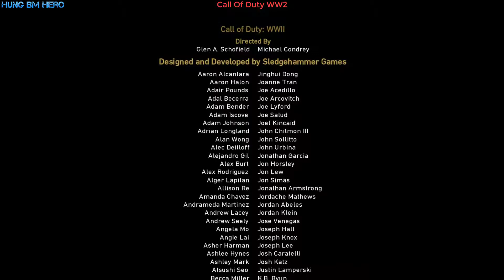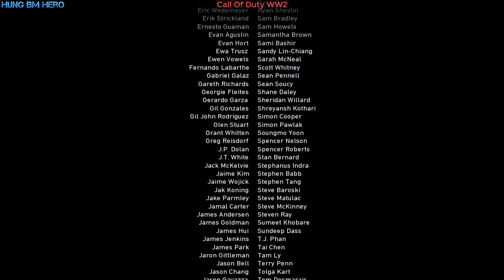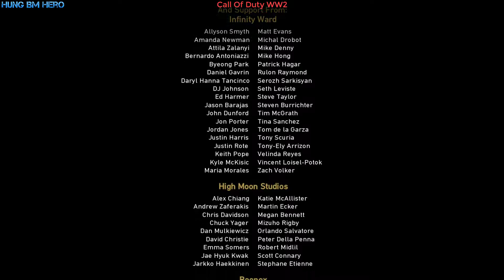Rescue Zussman - Call Of Duty WW2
Dowload
Help My Friends
Roblox GamerVN (His channel is poor so let help him)
Music
Intro Music: N i G H T S - B R E A T H
Music In Video: music in game
Steam
Another
WHAT IS CALL OF DUTY WWII?